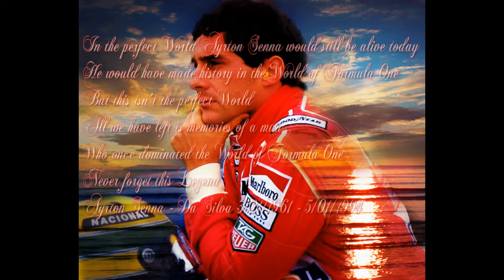Remember Ayrton Senna the amazing pilot